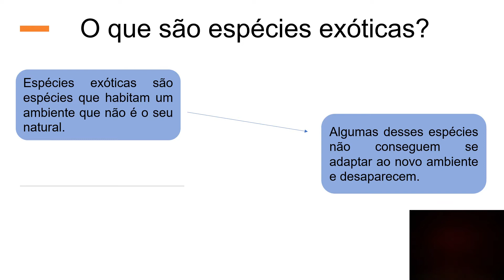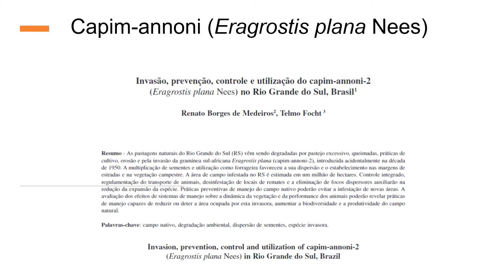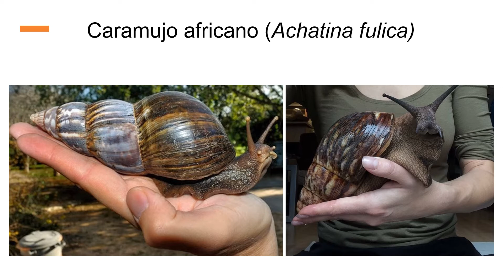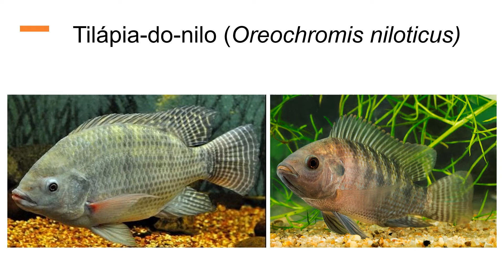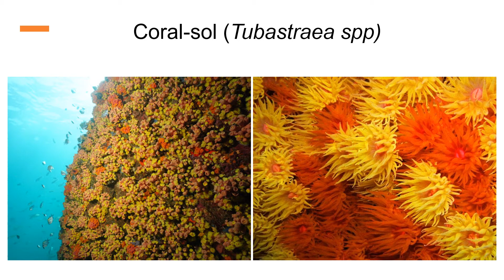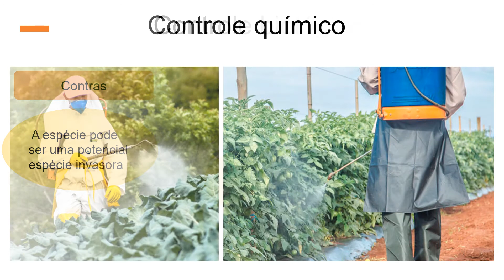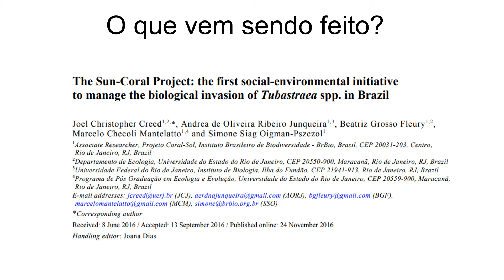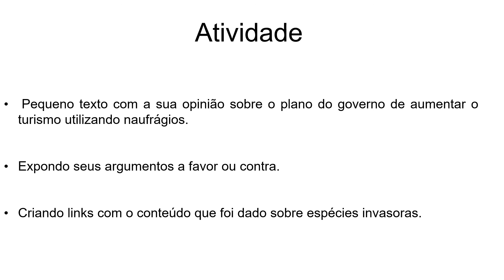Ecologia da Conservação - Aula 6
Videoaula da aluna de docência orientada Rafaella Nunes, sobre invasões biológicas.